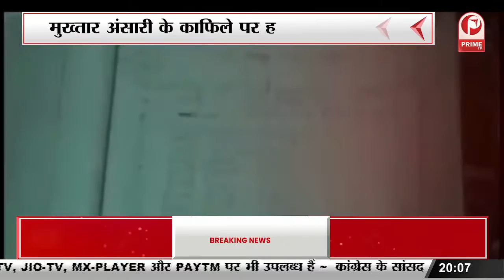माफिया डॉन बृजेश सिंह को कोर्ट से मिली राहत | 21 साल पहले के उसर चट्टी हत्याकांड में था शामिल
माफिया डॉन बृजेश सिंह को कोर्ट से मिली राहत | 21 साल पहले के उसर चट्टी हत्याकांड में था शामिल || Prime Tv